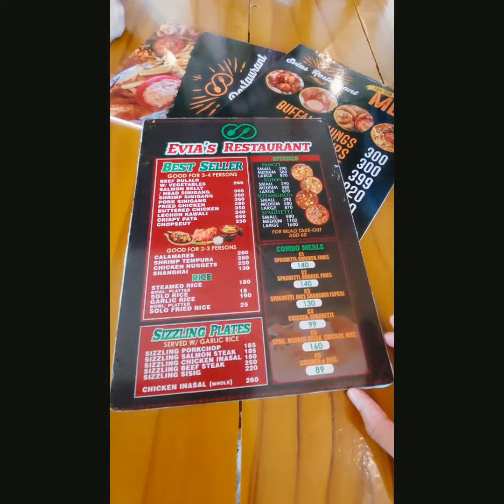HALO HALO @Evia'sRestaurant